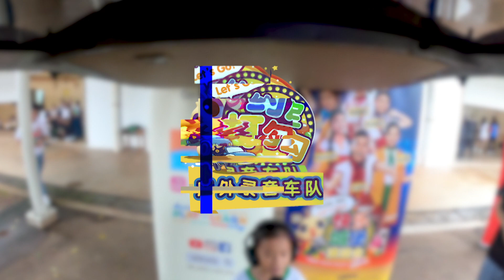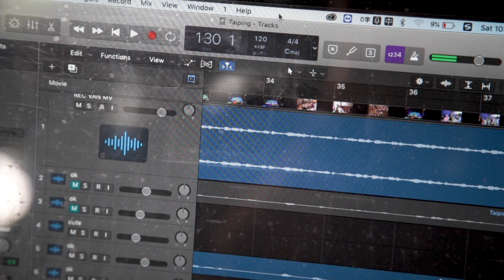【小太阳快乐城堡演唱会】特别企划 - 全马首个户外流动录音车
还记得小太阳全马走透透进行的【约定打勾勾 Ready Set Let’s Go!】 企划吗？小太阳出动了流动录音车以及摄制队伍在各个地方，录下孩子们的歌声以及唱跳的画面，最单纯的声音🎤、最热情的唱跳💃、最独特的大马城镇风情🌺，全都记录在画面里，一起成就一个属于马来西亚孩子的MV！📽🎞
现在我们就一探究竟录音车里面长什么样子的吧！🤨🧐
另外，MV将会在【小太阳快乐城堡演唱会】当天首播哦！赶快去到 购票吧！